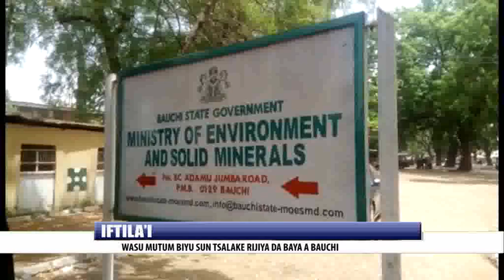IFTILA’I: WASU MUTUM BIYU SUN TSALLAKE RIJIYA DA BAYA A BAUCHI